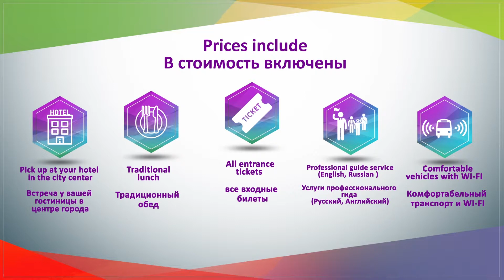Explore Armenia in comfort!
Tours in Armenia: Day Trip: Tsaghkadzor, Kecharis, Lake Sevan, Dilijan, Geological Museum- gallery, Goshavank, Traditional lunch